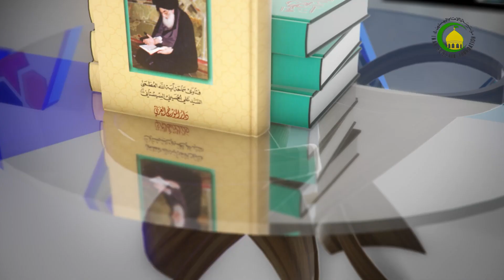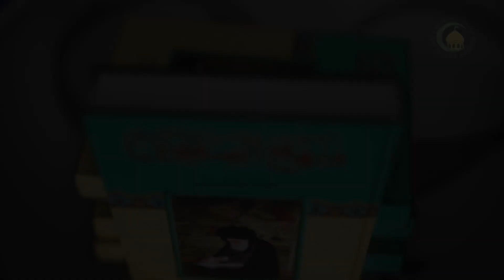8 کتاب الأمر بالمعروف والنهی عن المنکر، مسائل 1273-1274 ص389 - الأستاذ: سماحة السید حیدر الحکیم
8   کتاب الأمر بالمعروف والنهی عن المنکر، مسائل 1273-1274 ص389 - الأستاذ: سماحة السید حیدر الحکیم